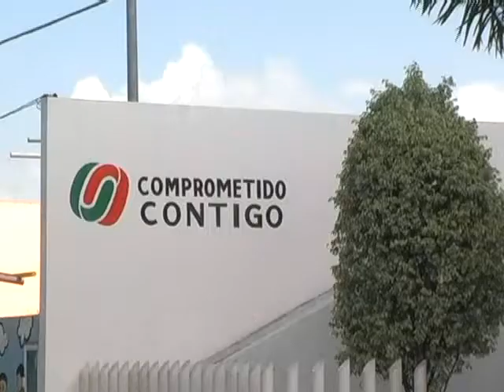BLANCA ARACELY CHALE CABRERA